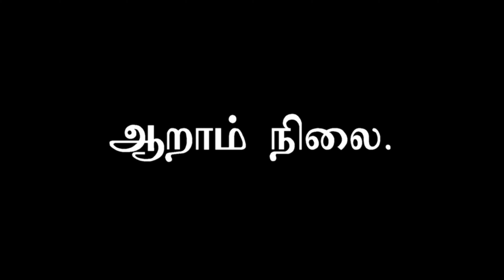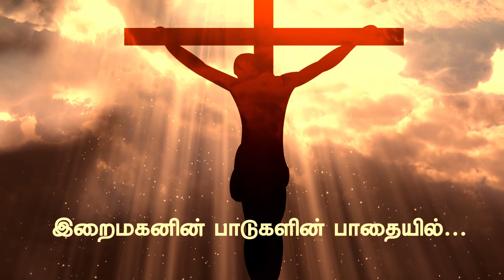Way of the cross | இறைமகனின் பாடுகளின் பாதையில் | 3rd Friday | 2024.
தவக்காலத்தை அர்த்தமுள்ளதாக்க சிலுவைப் பாதை தியானம், வெள்ளிதோறும்... மூன்றாம் வெள்ளியாகிய இன்று ஐந்தாம், ஆறாம் நிலைகளை தியானிப்போம்.